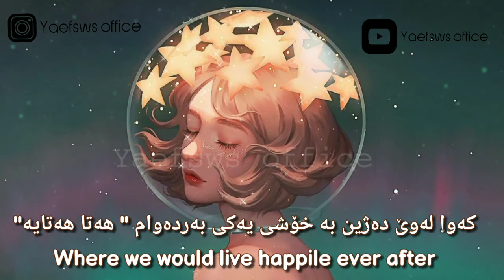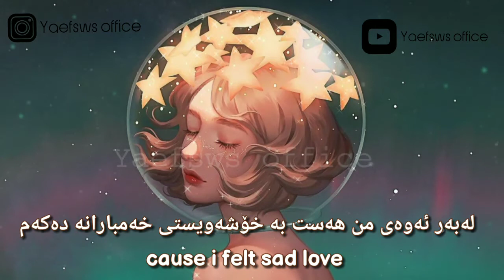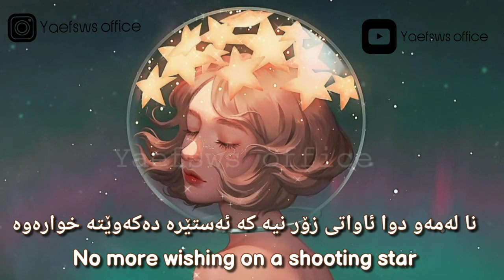Salem ilese _ Mad at Disney ( kurdish sub )